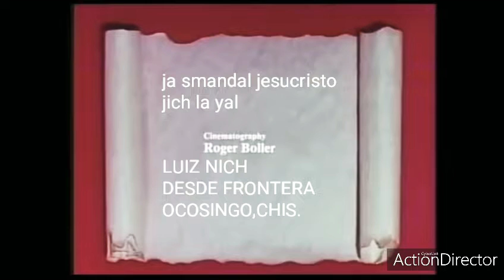JA SMANDAL JESUCRISTO JICH LA YAL(LUIZ NICH)